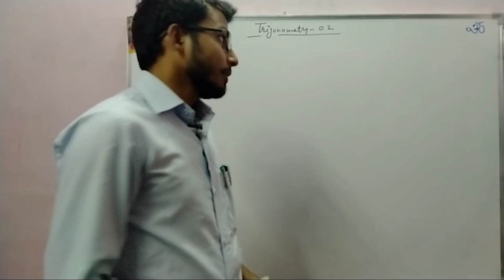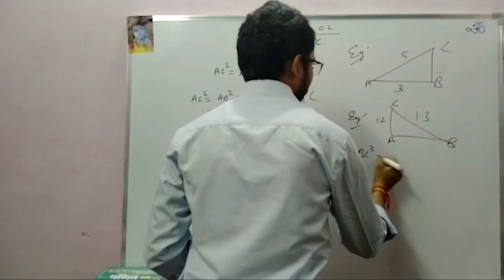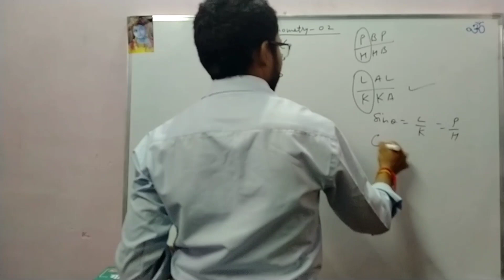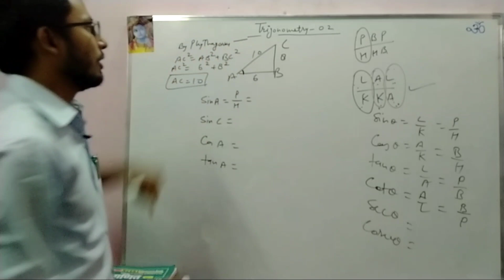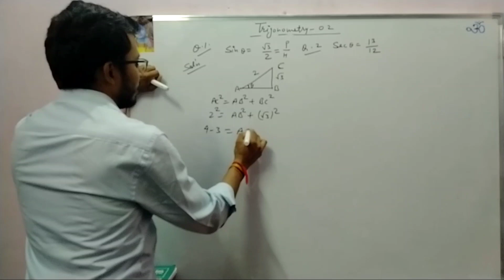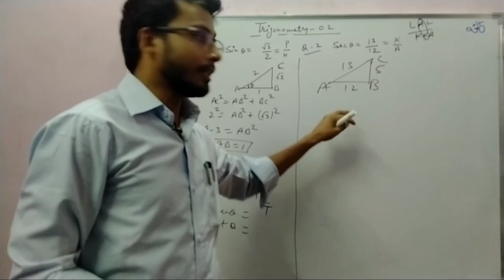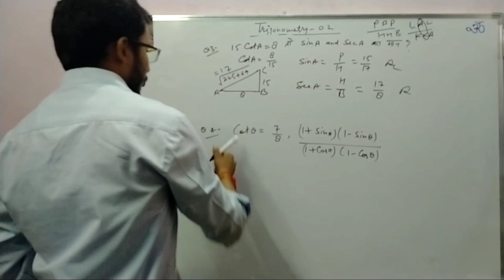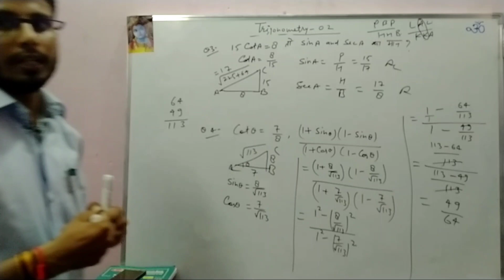Trigonometry(त्रिकोणमिति)-02|IX to XII| Trigonometry Ratio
In this video we learn about trigonometric ratio and their values .